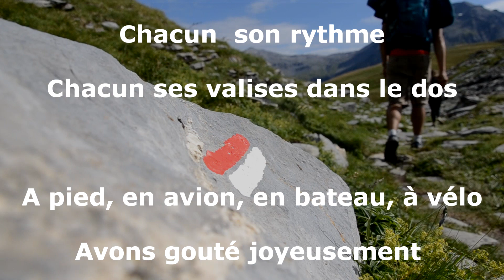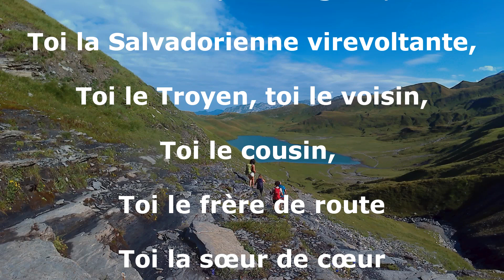Vœux 2019 de le Famille Guillemaille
Bon visionnage à tous, ça fais zizir